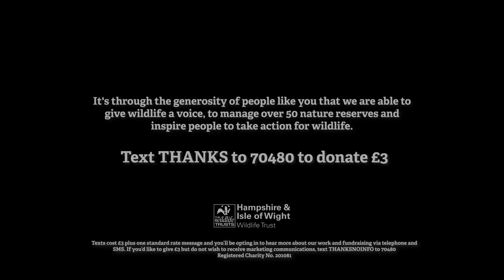Bringing nature to you - woodland walk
In today's video Education Officer Susan Simmonds, takes us on a woodland walk.